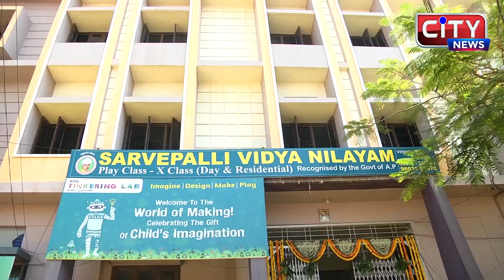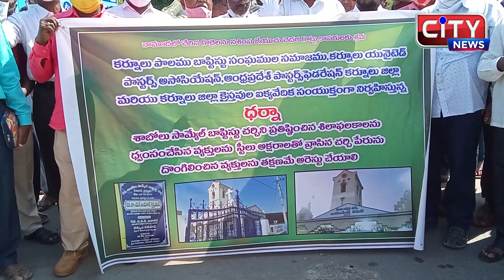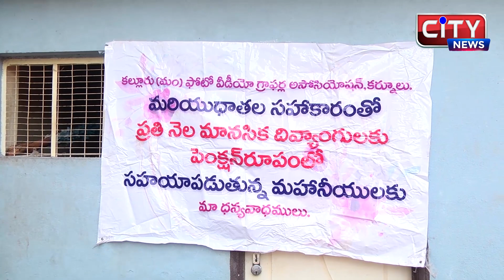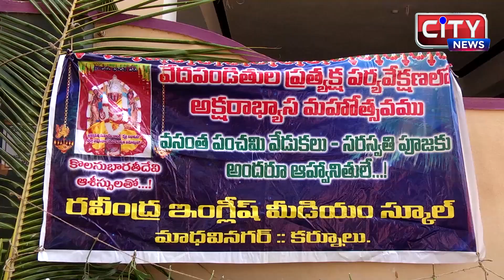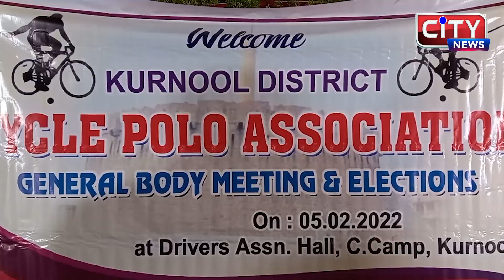05-02-2022-KURNOOL CITY NEWS